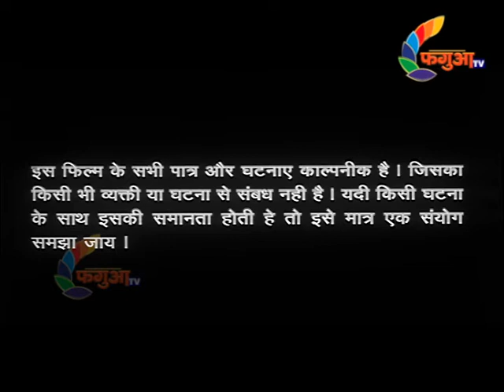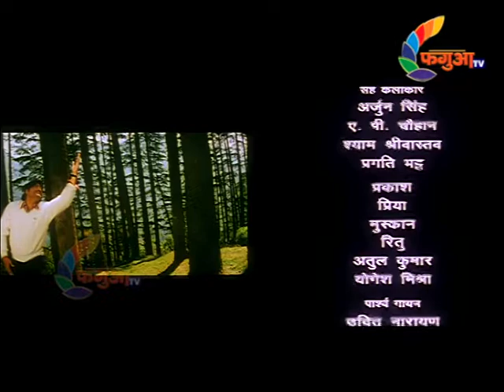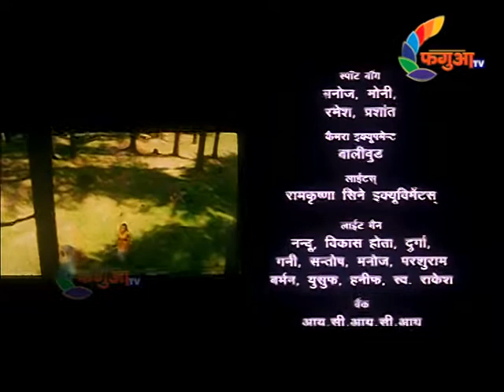बकलोल दुलहा-Baklol Dulha-Full Commedy Bhojpuri HD Movie -Rani -Pankaj Kesari-Adhesh Mishra FAGUAA TV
बकलोल दुलहा - Baklol Dulha | Bhojpuri Full HD Movie |   Rani Chatterjee & Pankaj Kesari | Love Story Bhojpuri Film FAGUAA TV

Movie : बकलोल दुलहा - Baklol Dulha
Star Cast : Rani Chatterjee, Pankaj Kesari, Namrata Thapa , Adhesh Mishra etc
Producer -Arvind Srivastava
Director- Umar khan
Singer - Udit Narayan , Suresh Wadekar, Pamela Jain, Binod Rathore, Sadhna Sargam , Kalpana , Deepa Narayan
Copyright- FAGUAA MEDIA PVT LTD , PEARL MEDIA PVT LTD

COPYRIGHTS RESERVED.

FAGUAA TV  a Bhojpuri Regional General Entertainment Channel catering to all viewers in Bihar , Jharkhand , W Bengal and Uttar Pradesh  and the migrant Bhojpuri diaspora across India and globally. FAGUAA TV-  Rang Zindagi kee